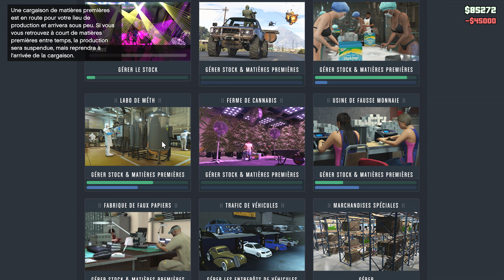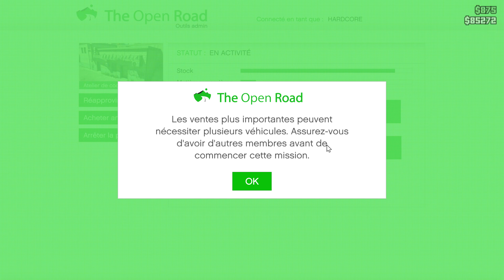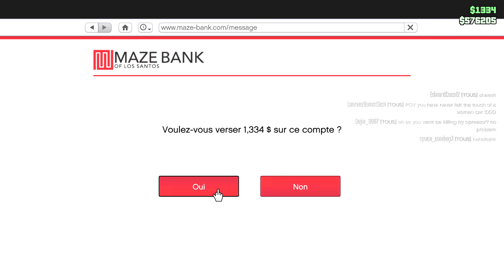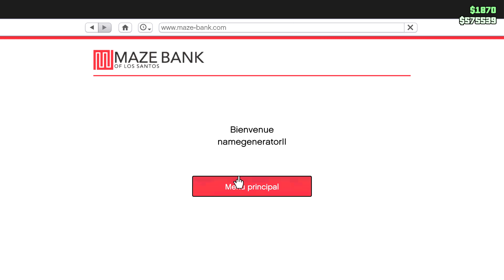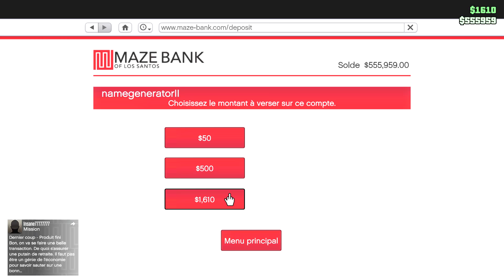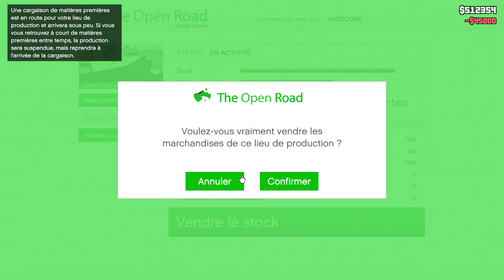JE REMPLI MON ENTREPOT DE TRESORS, J'INFILTRE UN RASSEMBLEMENT TUNING !!! (OMG JE SUIS JAMES BOND)